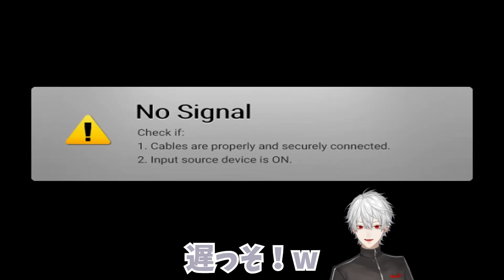みんなが眠くなっているなか1人だけいつも通りはしゃぐ無限民葛葉w【葛葉//釈迦/らいじん/UG/象先輩/にじさんじ】